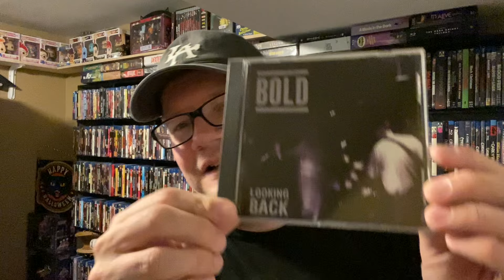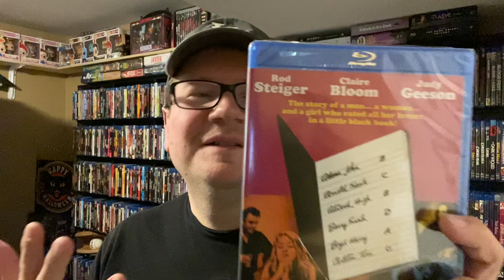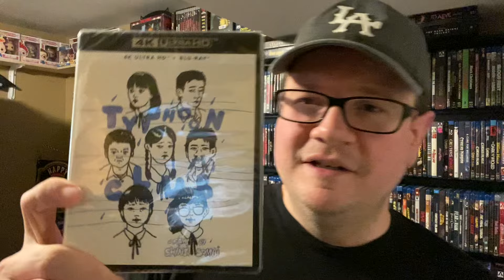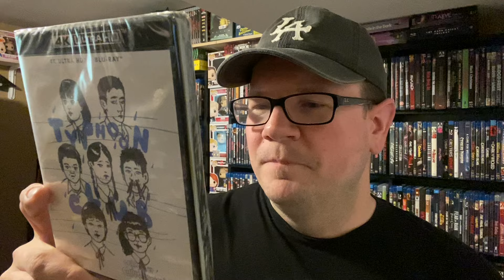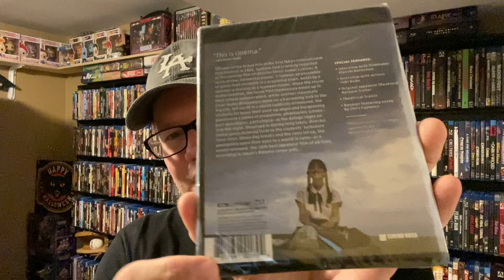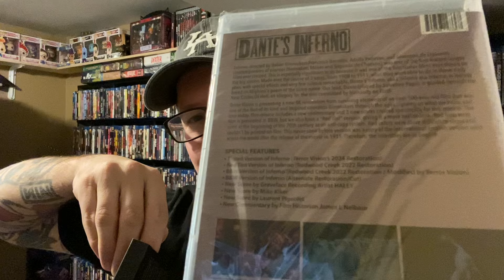Movie collection update : A24, Terror Vision, Amazon + more 8/10/2024